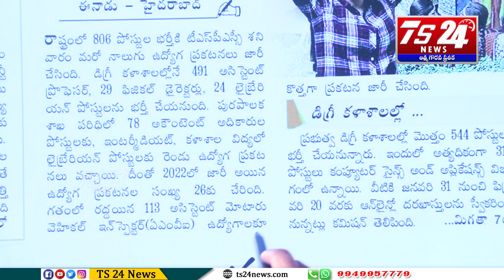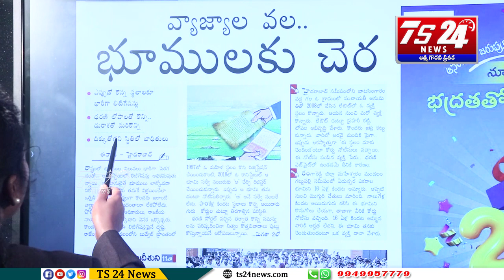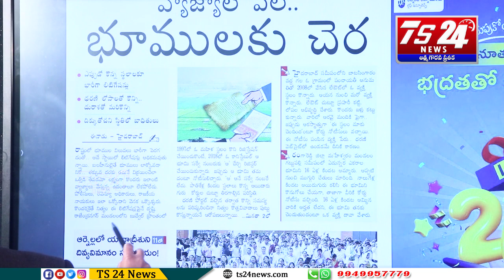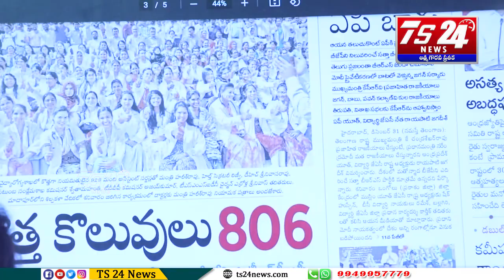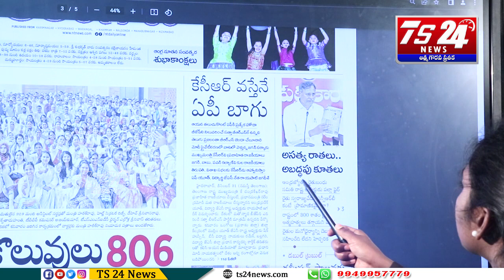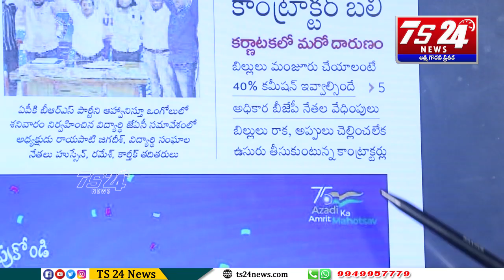వార్తలు వాస్తవాలు |TS24 News